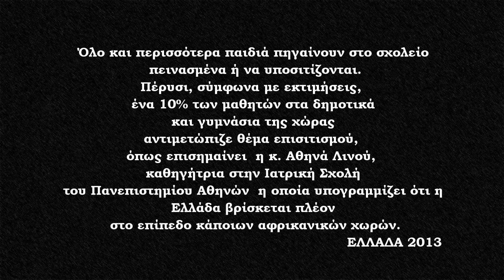Η πιο συγκινητική είδηση! ΕΛΛΑΣ πεινάς 2013.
Aλήθεια πόσες ειδήσεις είναι ικανές πλέον αληθινά να μας συγκινήσουν σε μια εποχή που όλα τείνουν να ισοπεδωθούν και κυρίως να κατακερματίσουν παιδικές ψυχούλες που ονειρεύονται ένα καλύτερο αύριο... ένα αύριο που δεν θα πεινάνε και δεν θα παρακαλάνε για ένα κομμάτι ψωμί και δεν θα στερούνται την θαλμπωρή και την φροντίδα να ζούν ΜΑΖΙ ΜΕ ΤΗΝ ΟΙΚΟΓΕΝΕΙΑ ΤΟΥΣ!!